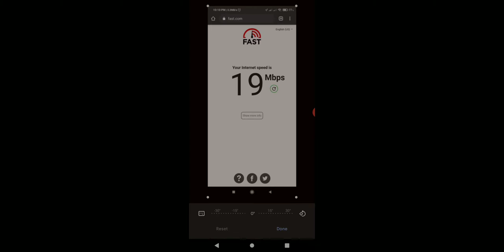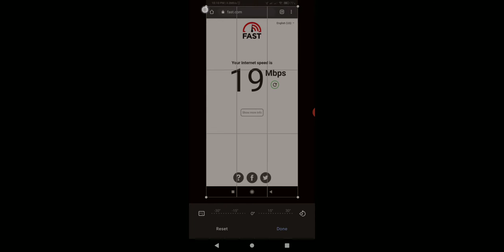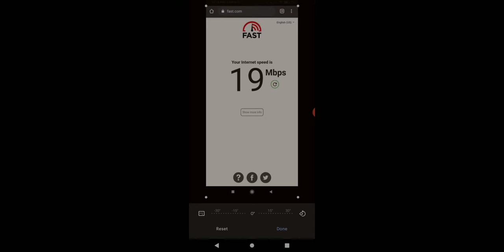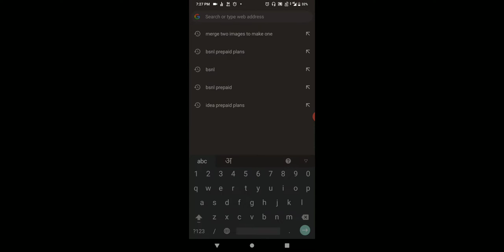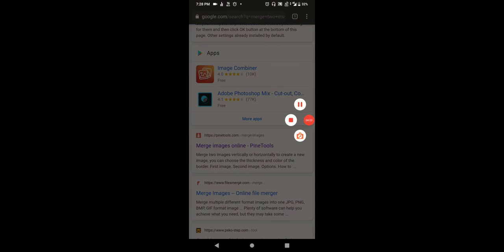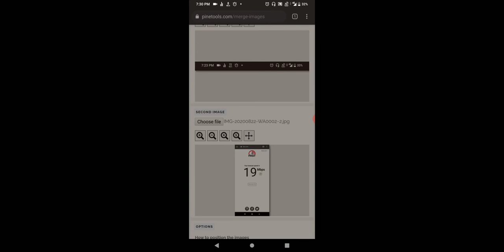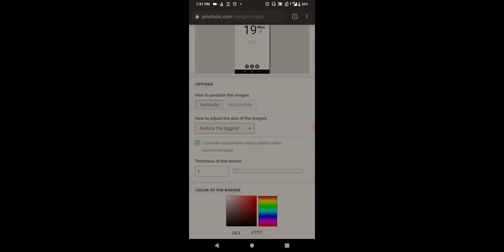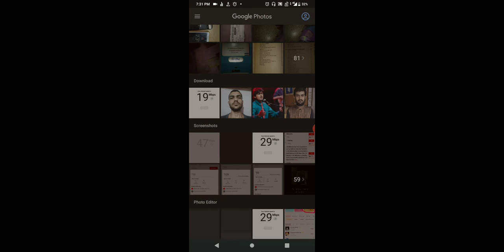Dates, time text Image editing by mobile so that othr person cannot identify whether we did editing